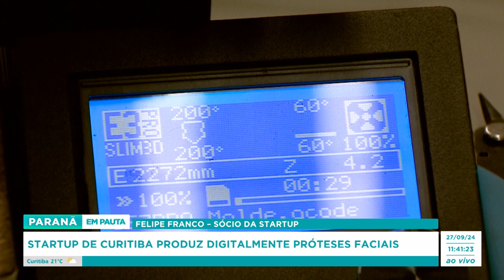Startup de Curitiba usa tecnologia para produzir moldes para próteses faciais